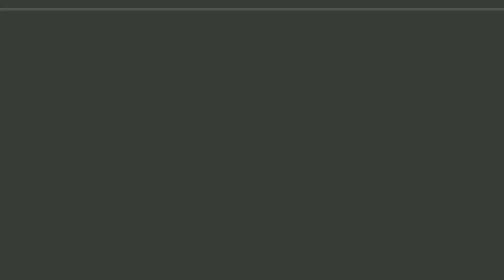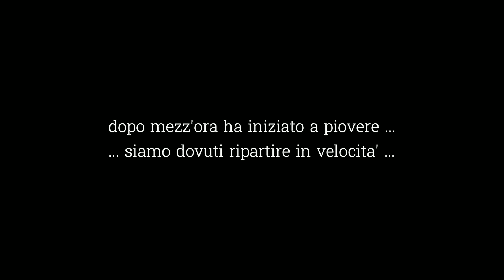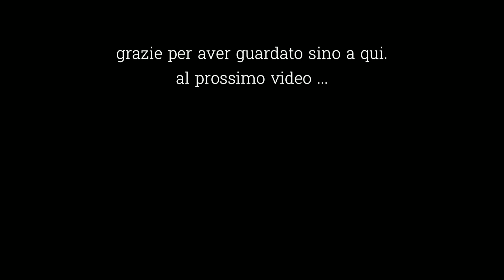Chanaz, Chalon-sur-Saône, Auxerre - Francia in camper (Parte 2)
in questo secondo video del nostro viaggio in francia continua l'avvicinamento alla Normandia.
Facciamo tappa a Chanaz, Chalon-sur-Saône e Auxerre.
Purtroppo il meteo non è stato molto dalla nostra e anche le riprese ne hanno ovviamente risentito.